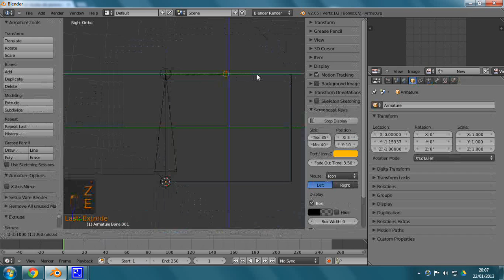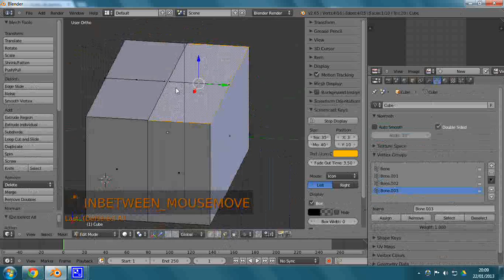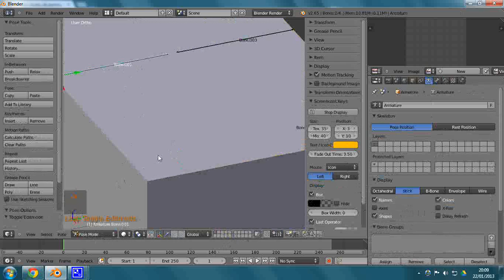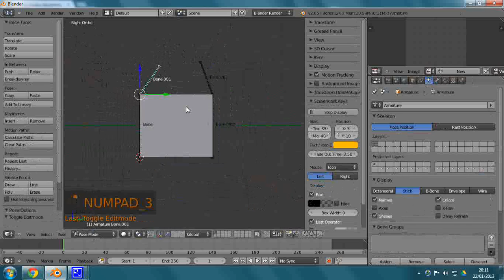caja1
3D Blender Animacion Armature